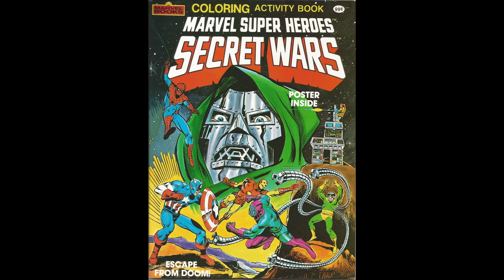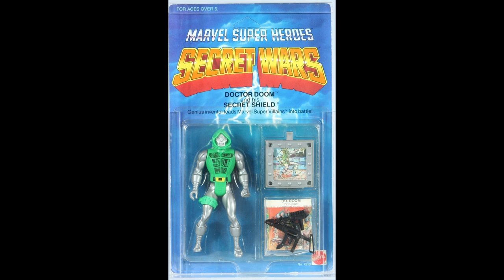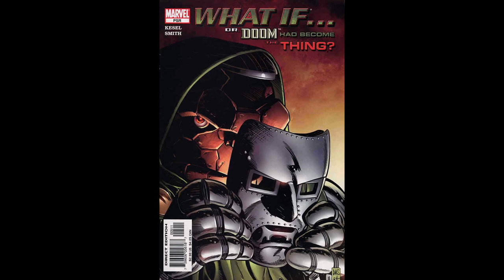Top 10 Facts About Marvel Comics Doctor Doom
Lets look at some interesting facts about Marvel Comics Doctor Doom